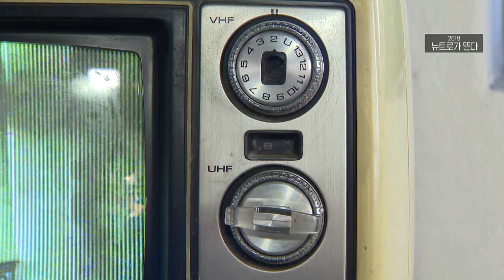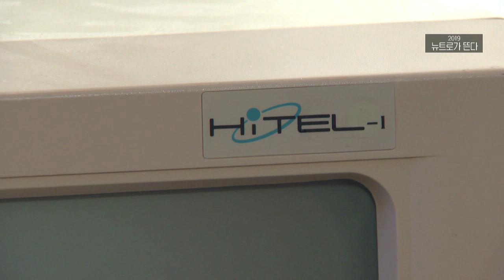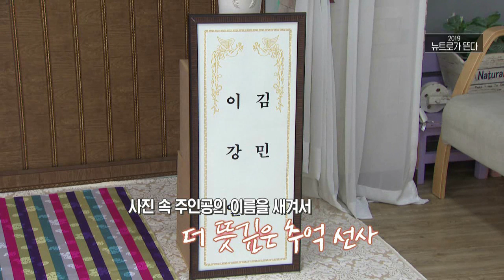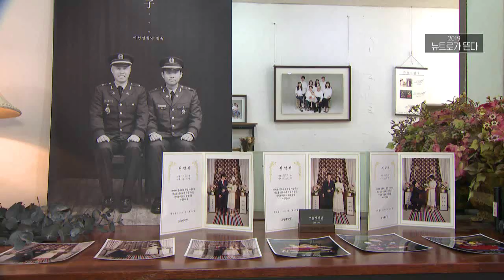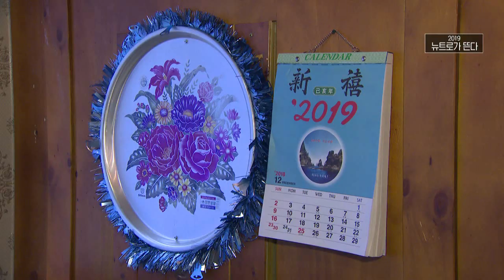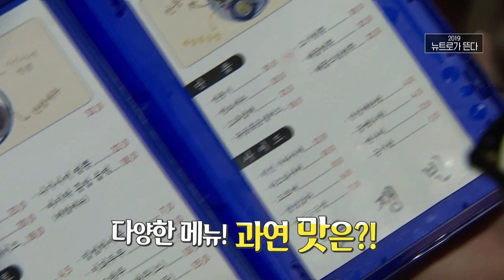레트로는 가고 뉴트로의 시대가 오리라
월~금 오전 08:30 ~ 09:30